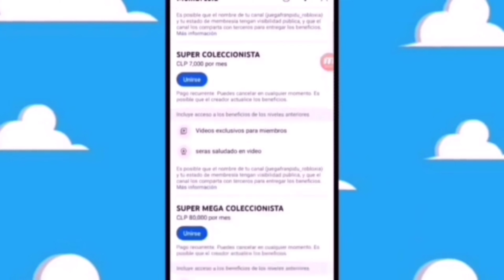TEORIAS DE LA CAJITA FELIZ inside out 2 Mcdonald's cajita feliz junio 2024